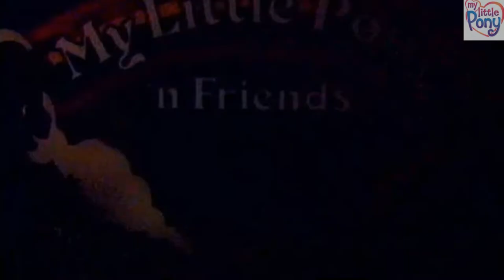Én Kicsi Pónim-A négy aranypatkó